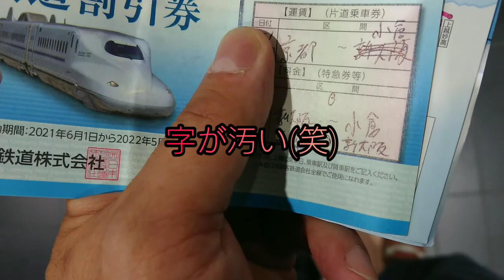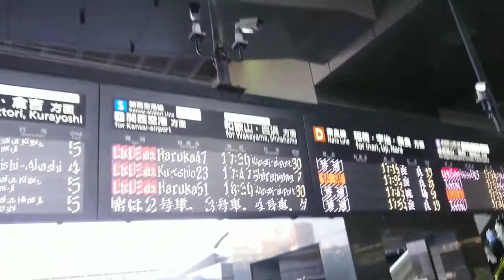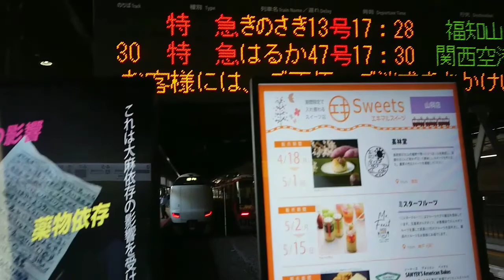京都駅から関空特急はるか号に乗る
京都駅0番ホームは何処にある？ 乗らないからなかなかわからない 特急はるか

HIROYUKIZ Channel

HIROYUKIZ YouTube JAPAN